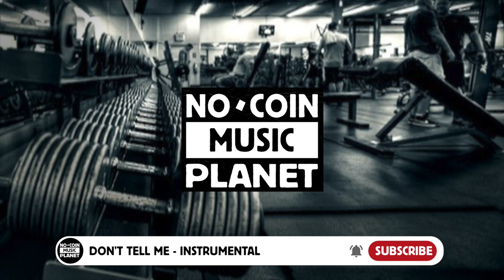Don't tell Me - Instrumental (No Copyright Music)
🎼 | Listen to the playlist on Bandcamp

Song: Don't tell Me - Instrumental
Music provided by "No Coin Music Planet"